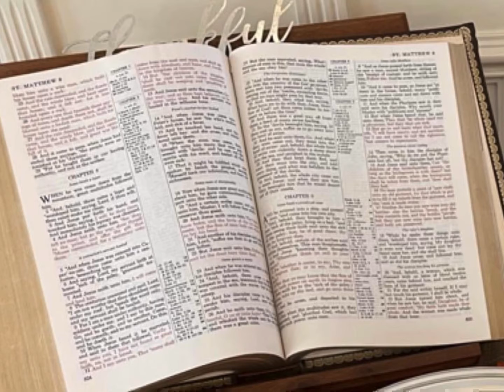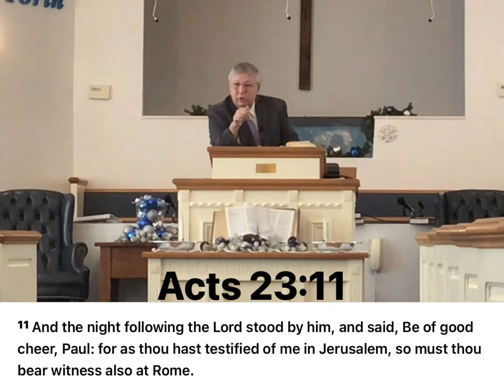Lighthouse Baptist Church February 6, 2022 AM Service